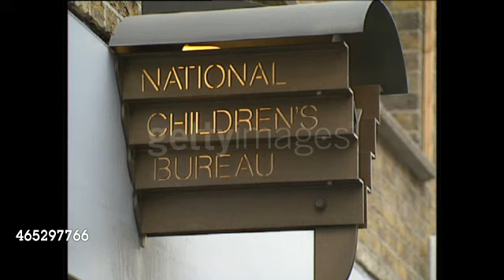Diana at National Children's Bureau 1989